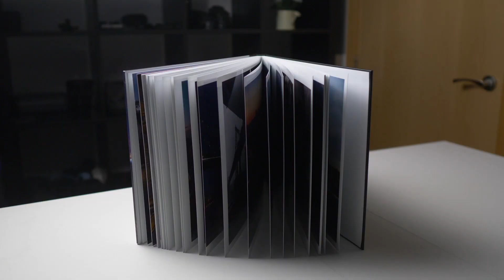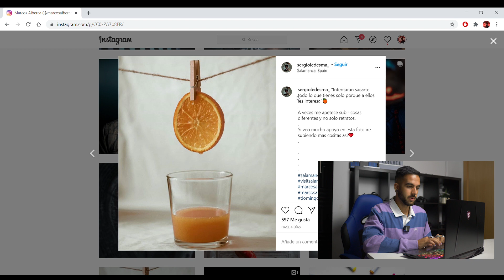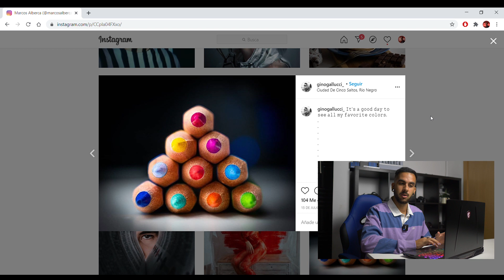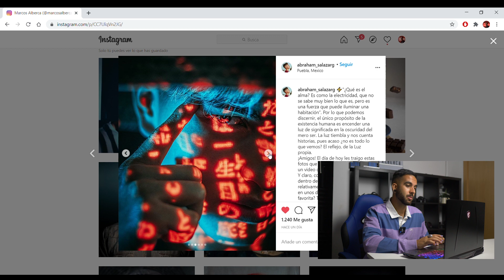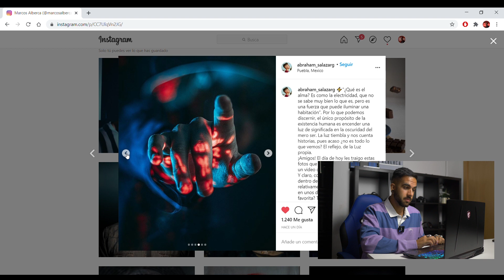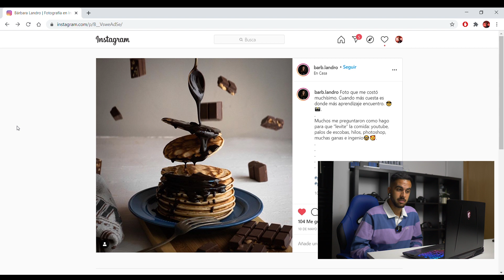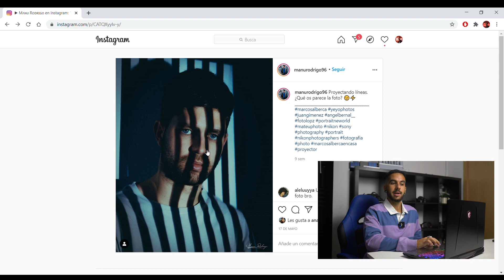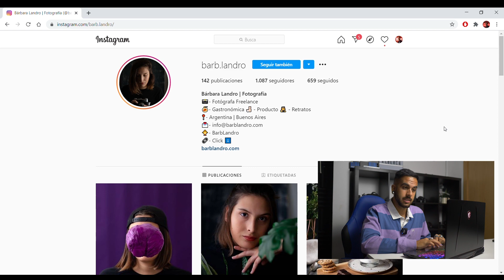REACCIONANDO a vuestras FOTOS 😱📸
📸USAD EN VUESTRAS FOTOS MARCOSALBERCA PARA QUE LAS VEA!📸

CÁMARA DE FOTOS:

CANON 5D Mark IV

Objetivos:

50mm 1.2
50mm 1.8
14mm 2.8
35mm 1.4
105mm 1.4

Flash que uso
Flash económico
Flash mejor valorado

Cámara de vídeo que uso:

Panasonic GH5

Steadicam:
Ronin S

2,05 M